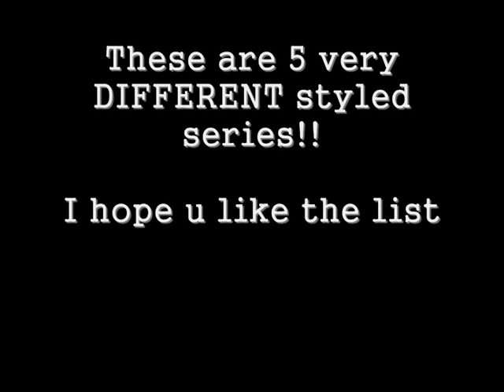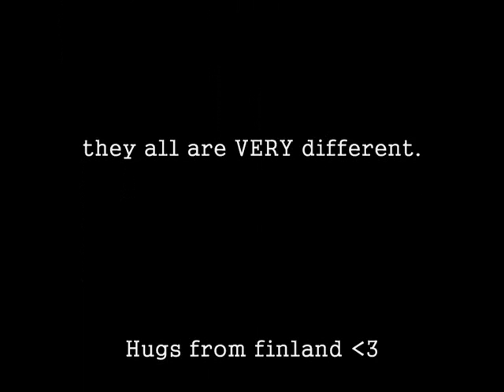My top 5 SURVIVAL anime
My top 5 survival anime, the series are not in any order and they all are very good survival storys and VERY different. Hope u like the list. Hugs from finland!